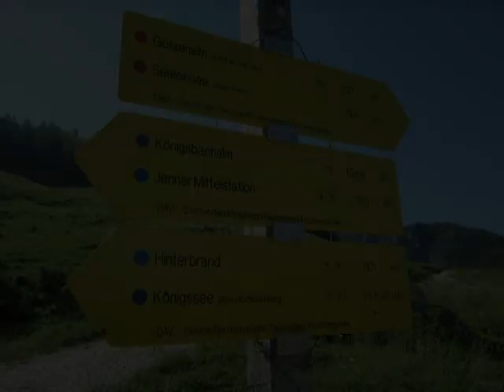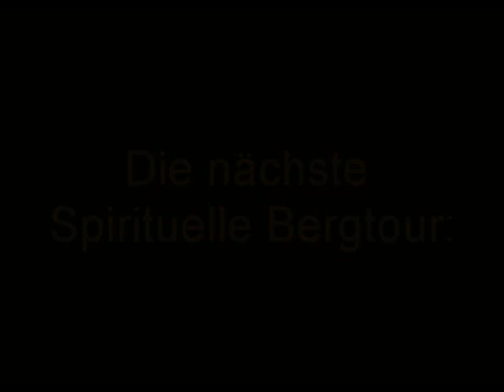KMB_Spirituelle Bergtour2012.mp4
Aufbrechen aus dem Alltag, an meine Grenzen gehen, neues Entdecken, Stille erleben und einfach Spaß haben.
KMB Salzburg - Referat für Tourismus und Freizeitpastoral